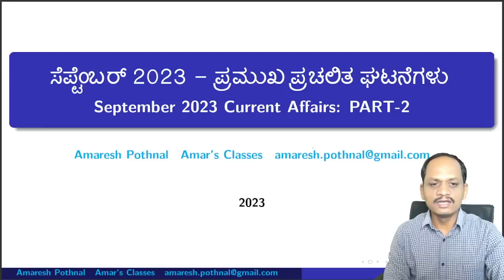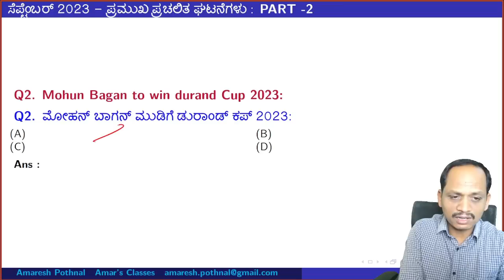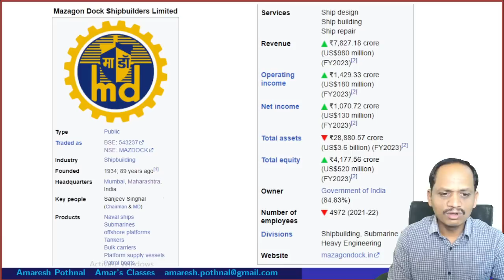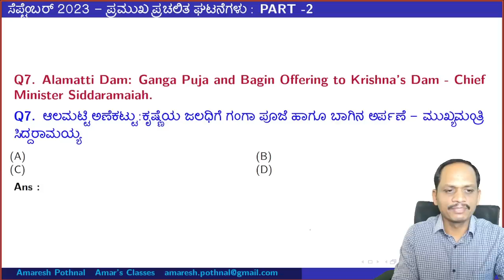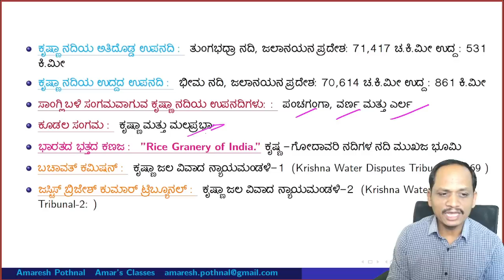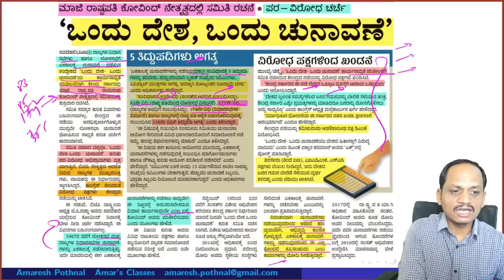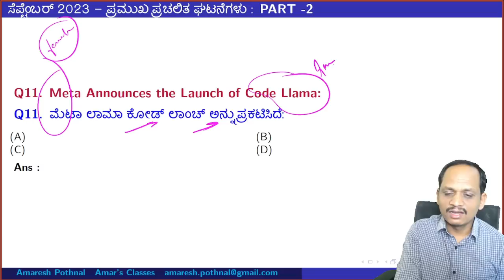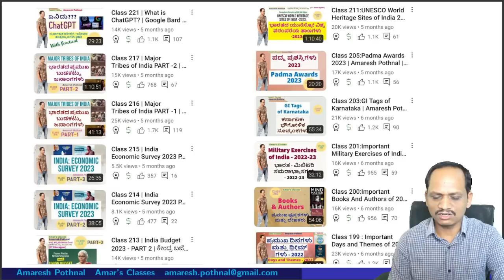Class 347 | September 2023 PART-2 | Current Affairs in Kannada | Amaresh Pothnal | Amar's Classes